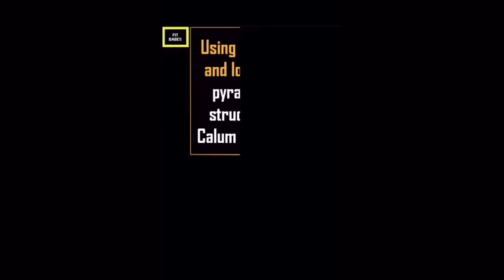Old era training vs new era arnoldschwarzengger . Subscribe our channel for more videos:)